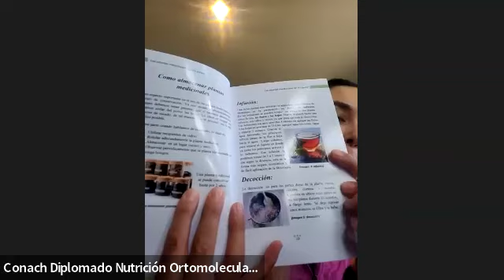Análisis libro de Fitoterapia parte 1